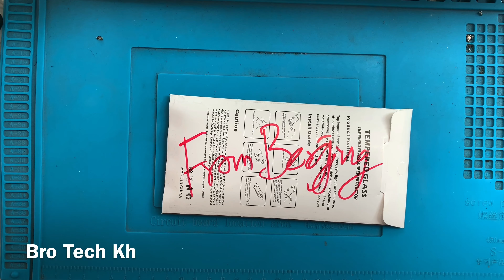Oppo F7 Restoration | asmr Restoration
Hello All In this video will to show you restore oppo f7